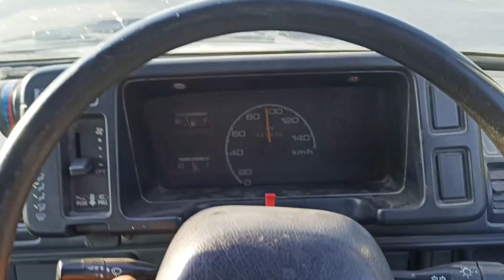honda city vs maruti 800 drag race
hye kse ho app sab i hope all are fine
for such lovely vlogs

phone_realme_6

editingapp _vn

i hope volg sab ko acha laga ho gah